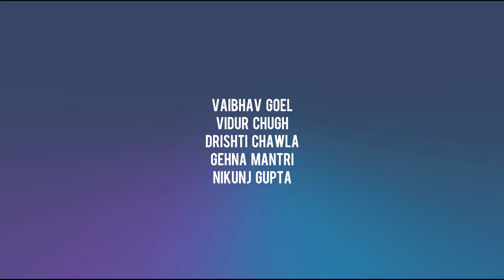Consumer Rights - A Short Film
This video has been filmed and developed by the students at Delhi Public School, Faridabad for Asthshastra (Delhi Public School, Vasant Kunj).